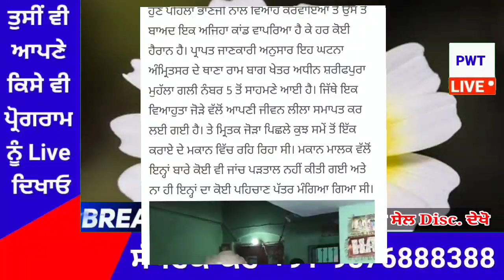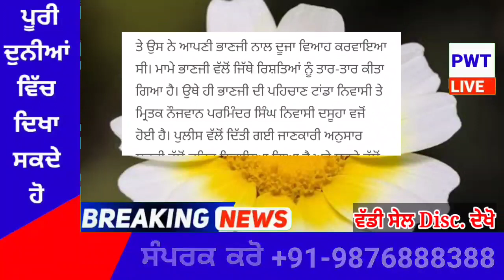punjabi news today live - Punjab Weather Today - Punjab News